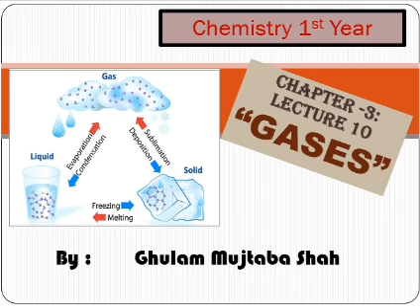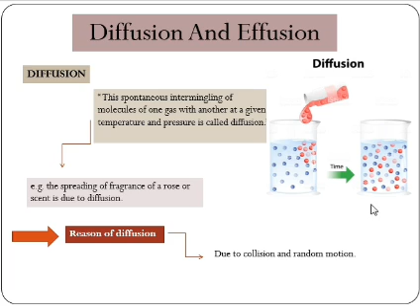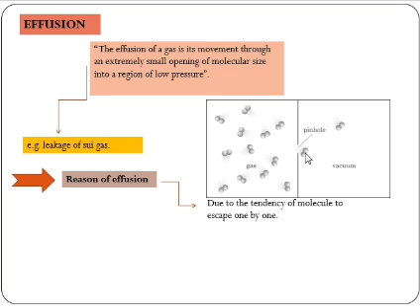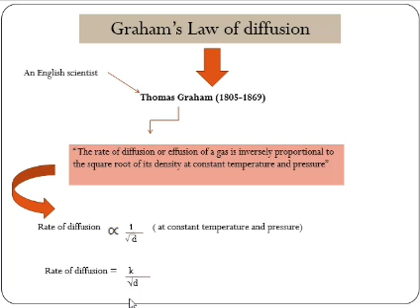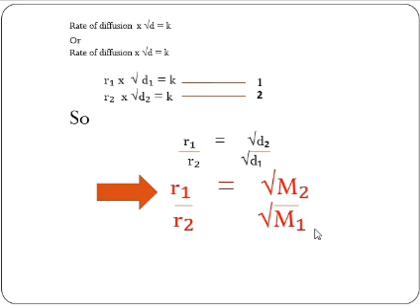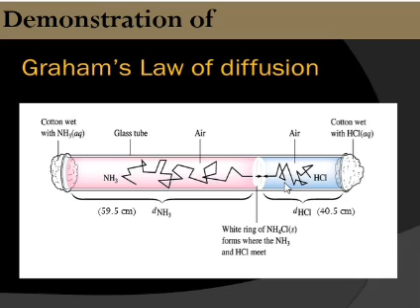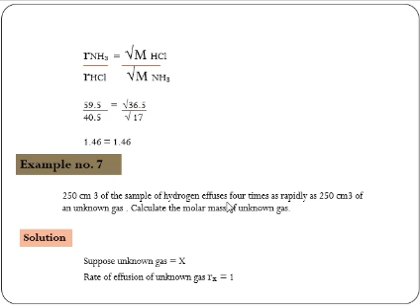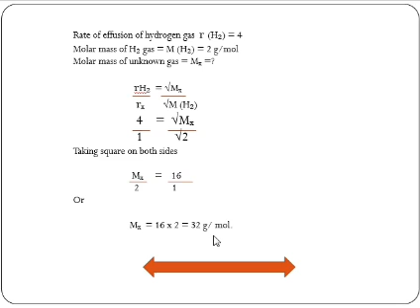Diffusion # Effusion# Graham's Law# chapter no. 3# lecture 10 # chemistry 1st year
# ilm ki duniya By Ghulam Mujtaba Shah